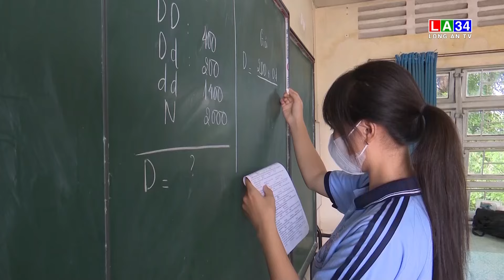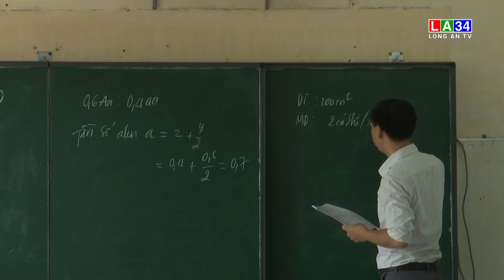Vĩnh Hưng: Chuẩn bị cho kỳ thi tốt nghiệp THPT | LONG AN TV